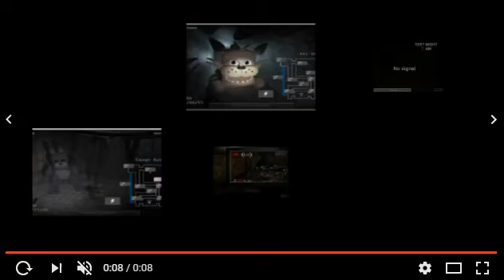jolly 2 final alternativo final triste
susbribete